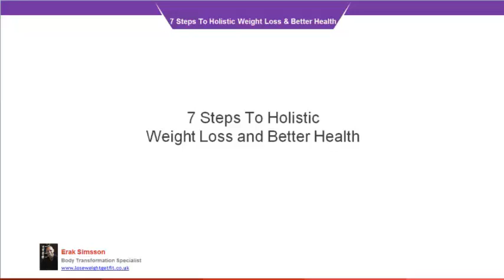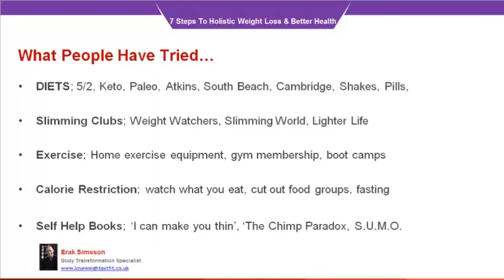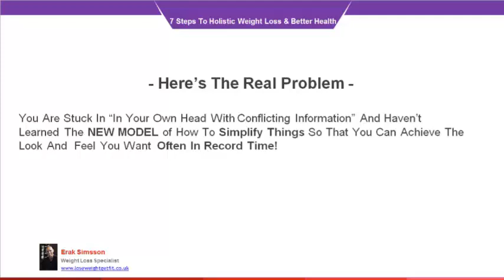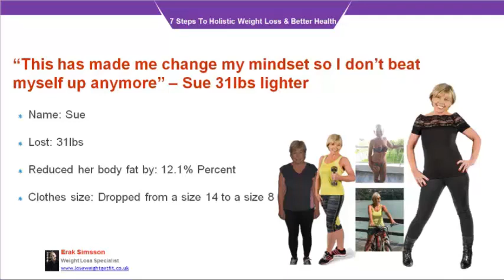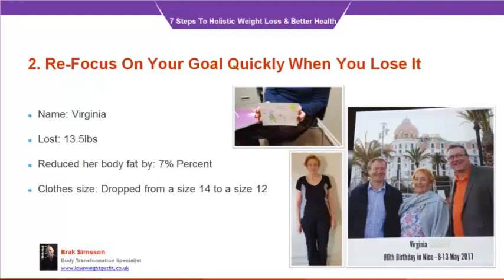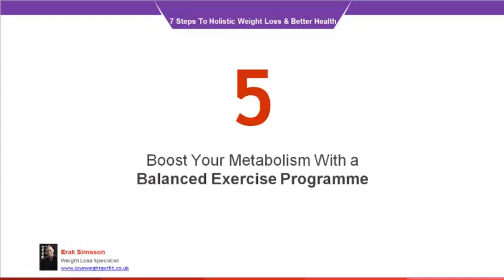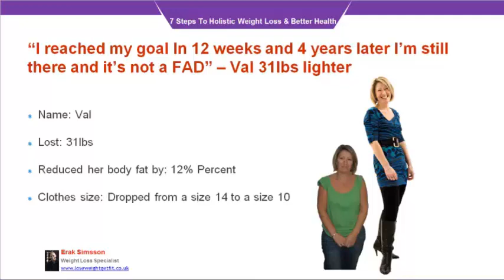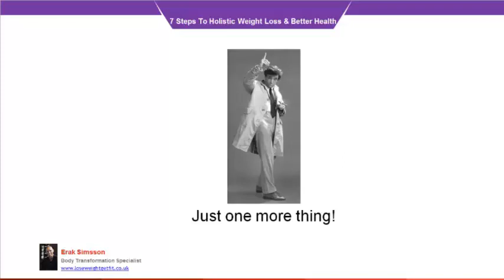Weight Loss Solution 7 Steps To Success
7 Steps to Holistic Weight Loss
In this presentation I will cover 7 steps that can help you achieve your weight loss goals in record time if the steps are used consistently.
• People that want to lose between 2 – 6 stone in the next 3 – 12 months
• People who are tired of yo-yoing, FAD DIETS, shakes, or killing themselves with exercise trying to lose weight
• Those who are committed to getting healthy and improving their lives
• People who want permanent change
• People that want something that’s holistic, simple, easy to follow and is sustainable

Who this is not for?
• People who want the next weight loss “quick fix”
• People who are not ‘Coachable’
• People who are just seeking to gather more information and do nothing with it
• People not serious about taking control and responsibility for their own thinking, action and results

In The Next 60 Minutes We’ll Cover:
• How to deal with difficult situations that may have de-railed your weight loss efforts in the past
• How to keep your mind-set engaged in achieving your weight loss goal
• How to eat to improve your health, not starve yourself and lose weight naturally
• How to develop sustainable life-long healthy habits
• How to tone, shape and strengthen your body with simple and quick exercises
• How to deal with the day to day distractions that can lead to weight loss failure
Basically Everything You Need To Know So That You Can Lose Weight and Improve Your Health Without Having To Starve Yourself On a Crazy Diet, Be 100% Perfect,   or Become a Slave to Exercise

Tired of the Yo-Yo Dieting and Never Seeing the Results You Want?
Want to learn how? Click the link below and you'll SEE how you can finally achieve the look and feel you want and KEEP IT THAT WAY!